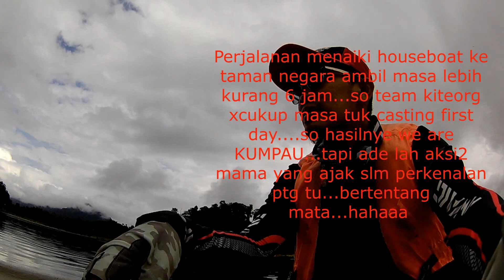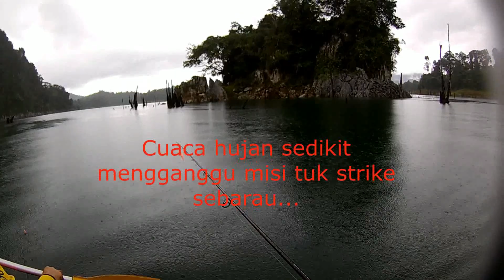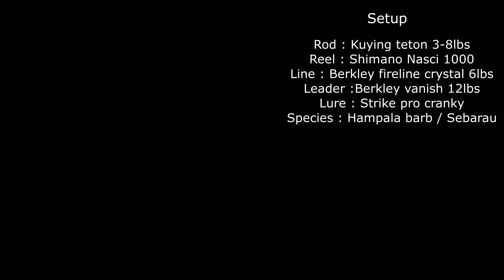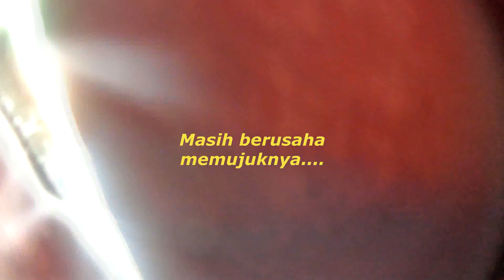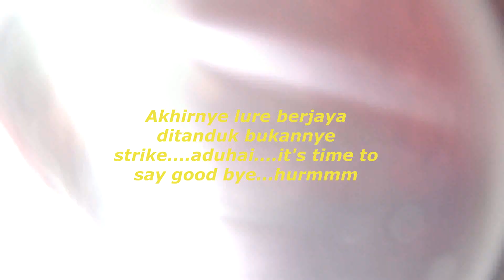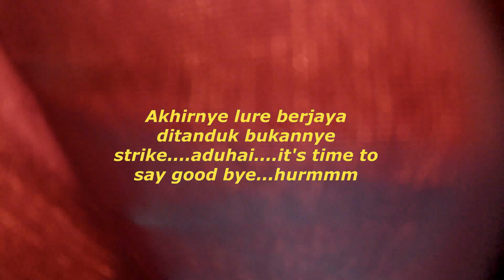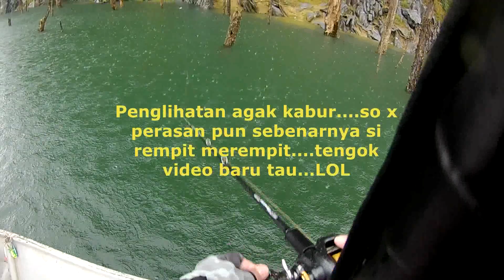Fishing Trip at Tasik Kenyir,Terengganu,Malaysia(#1) 3 Dec - 6 Dec 2018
Lake Kenyir (Tasik Kenyir) is the largest man-made lake in Malaysia. There are various estimates of its size but Tourism Malaysia says it covers 209,199 hectares. It was formed from 1978 to 1985 by damming the Kenyir River. The dam produces hydro electric power and helps control flooding in Terengganu State.

Ini merupakan trip pertama kali ku memburu ikang di tasik kenyir. jadi banyak benda baru yang perlu dipelajari sepanjang berada di medan tempur...alhamdulillah dikurniakan rezeki..lesen pertama berjaya diperolehi dengan menggunakan set light yang baru cecah air. TERUS HANYIR!

Selamat menonton aksi2 ku sepanjang trip...
SLM STRIKE & SLM SATU HOBI SEMUA.